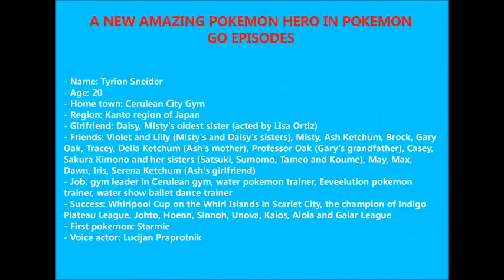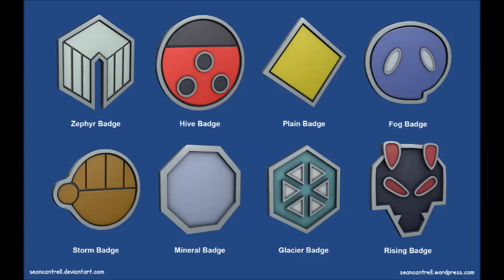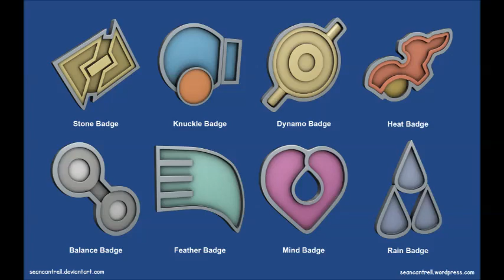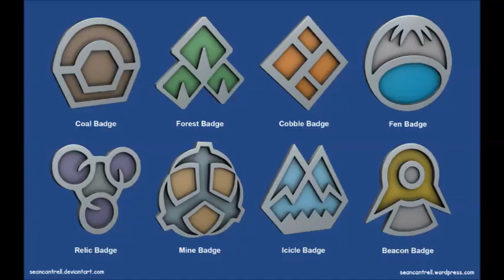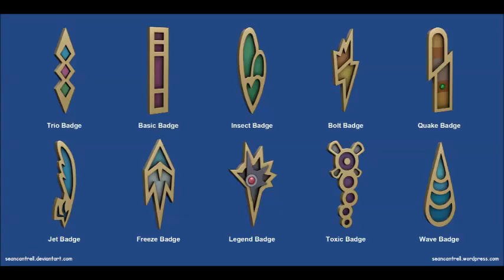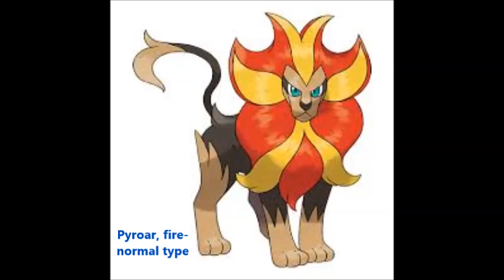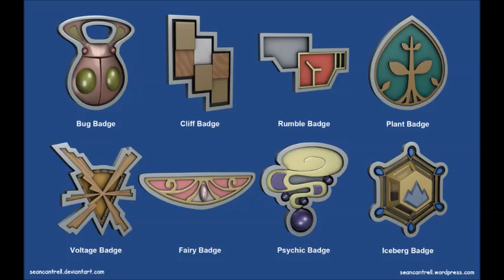My Pokémon Team (Generation 1 - Generation 8)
I present the pokemon teams that I have carried through the all 8 generations.

Presento los equipos pokemon que he llevado al paso de las todas 8 generaciones.

ฉันนำเสนอทีมโปเกมอนที่ฉันดำเนินการมาทั้ง 8 รุ่น กดไลค์และสมัครสมาชิกช่องของฉันโปรดและอีกมากมาย